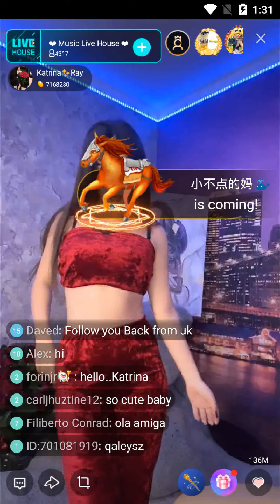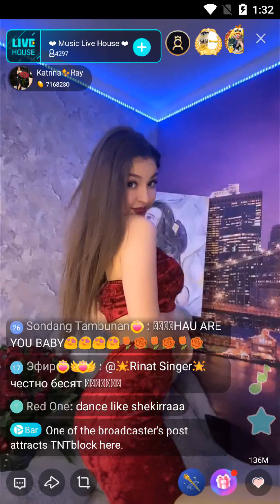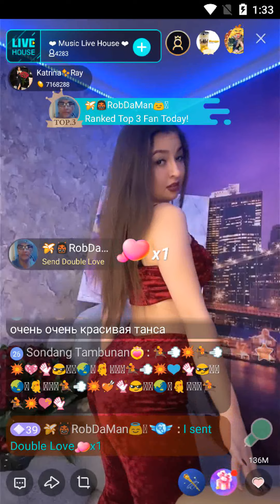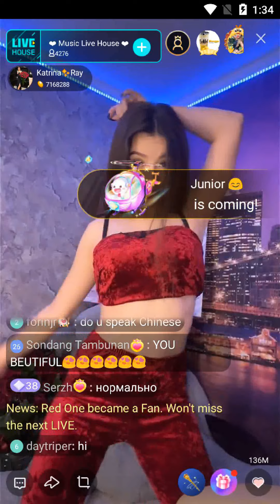bigo live - Russian girl live dancing